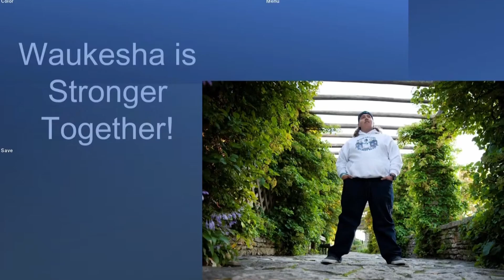Katti and Tyler Pudleiner (Victim O) - Victim Statements - Darrell Brooks Trial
Amazon Wishlist

It really does help creators, like me, to grow our YouTube channels.

The Triggered Limey has merch!

Check out the new Captain Chad Collection on Teespring!  All profit from this selection of merchandise goes to St. Jude Children's Research Hospital!

Are you using Honey to save money on your online purchases?  It’s free, works automatically, and really does save you money!

Amazon links for you:
Amazon Prime, Prime Video, Prime Music
Amazon Music Unlimited
Amazon Kids+
Prime Try Before You Buy (clothing, bags, access.)

Are you looking to grow your YouTube channel?  TubeBuddy can help!  With in-depth analytics, templates, SEO/keyword optimisation, training, and much more, TubeBuddy is your one-stop shop to reach your full potential on YouTube.